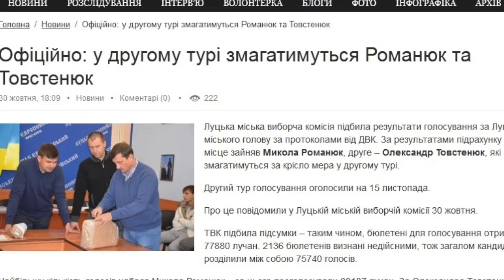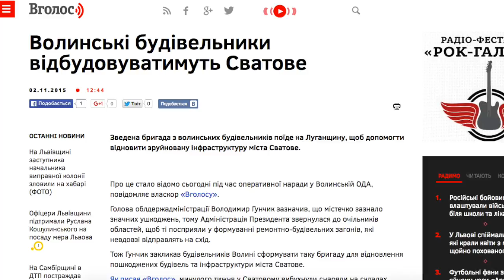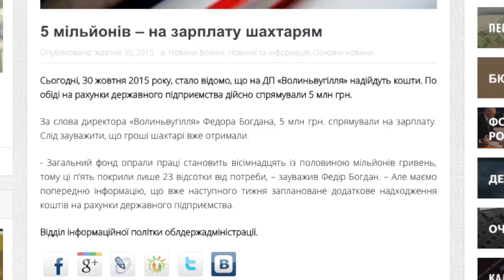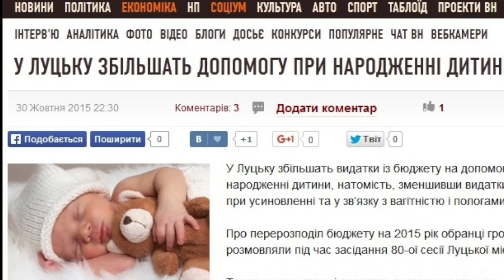Огляд подій на Волині: від четверга до четверга (29 вересня-5 листопада 2015 року)